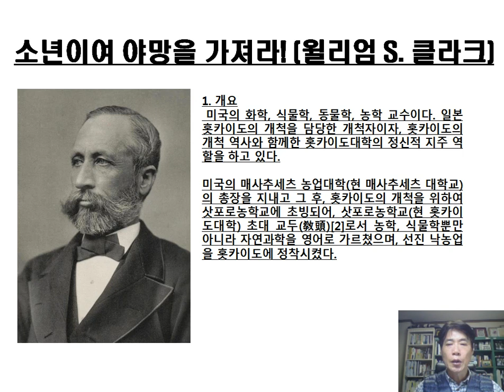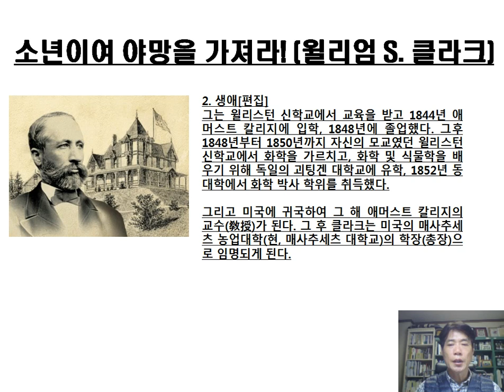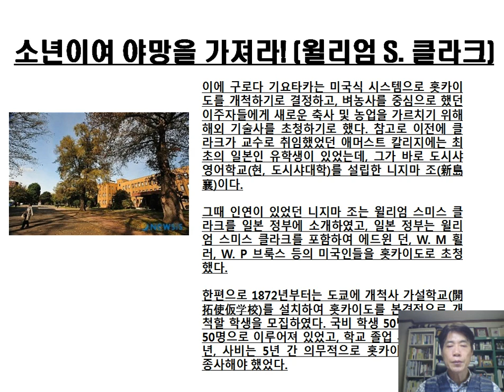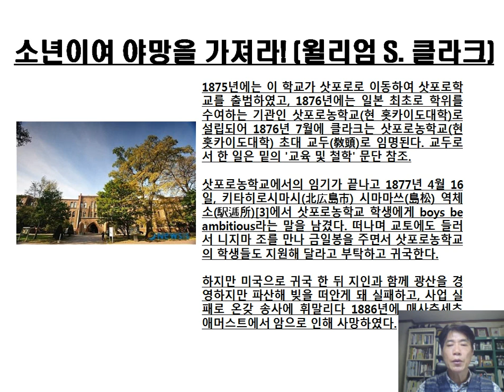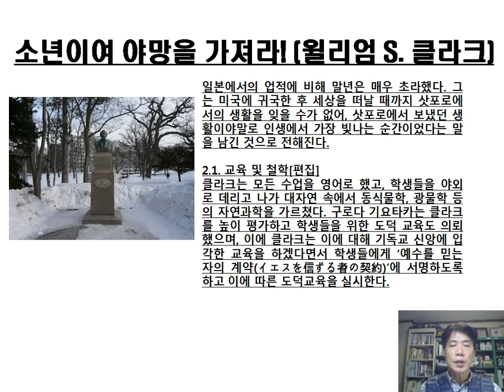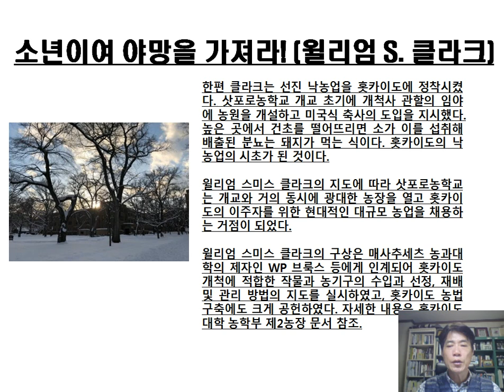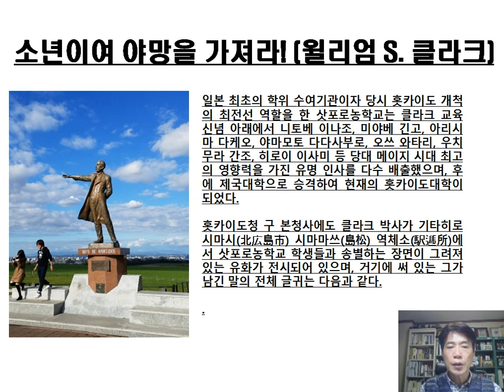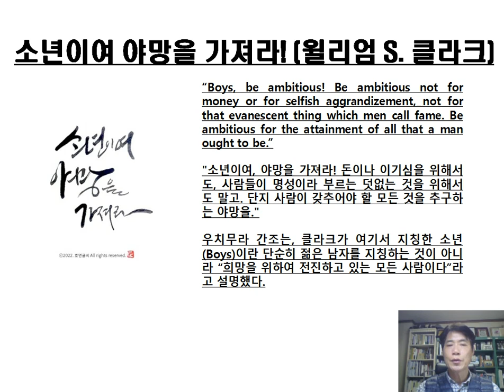(백목사의 세상읽기18) ‘소년이여 야망을 가져라’(윌리엄 S. 클라크)(Reading the world) ‘Boys, be ambitious’ (William S. Clarke)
(백목사의 세상읽기18) ‘소년이여 야망을 가져라’(윌리엄 S. 클라크) (Pastor Baek's reading the world) ‘Boys, be ambitious’ (William S. Clarke)